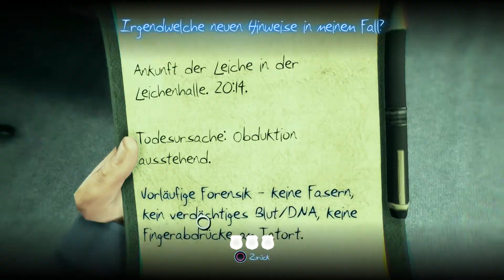Murdered Soul Suspect #09 - Rex unter Druck (Let's Play Murdered Soul Suspect)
Im düsteren Mystery-Thriller Murdered: Soul Suspect schlüpfst du in die Rolle von Ronan O'Connor, einem Polizei-Ermittler mit bewegter Vergangenheit, der in einen brutalen Raub verwickelt wird und dessen Leben dabei durch einen brutalen Killer vorzeitig beendet wird.

Löse deinen eigenen Mordfall aus dem Jenseits!

Schockiert, sich im Jenseits wiederzufinden, ist Ronan O'Connors einzige Möglichkeit die Dimension der "Dämmerung" zu verlassen, die Wahrheit über seinen Mörder ans Licht zu bringen, ihn zu finden und mithilfe der neu entdeckten übernatürlich Fähigkeiten seiner gerechten Strafe zuzuführen.

Dank seiner neu entdeckten übernatürlichen Fähigkeiten hat Ronan viele Freiheiten, die Stadt Salem in Massachusetts zu erkunden. Ohne Möglichkeit mit den Ermittlern in seinem Mordfall zu kommunizieren, muss Ronan die Gedanken der Lebenden lesen, um ihre Empfindungen und Taten zu beeinflussen. In seinen Nachforschungen erfragt Ronan Informationen von den Geistern aus Salems Vergangenheit, um der Lösung des Rätsels näher zu kommen, und wehrt sich gegen Dämonen, die nach seiner Seele trachten und zwischen ihm und der schockierenden Wahrheit über seinen Tod stehen.

Lösen Sie Rätsel mit Hilfe der Geister aus Ihrer Vergangenheit.

Ermitteln Sie wie ein echter Profi: Untersuchen Sie Ihren Mordfall mithilfe Ihrer neuen, übernatürlichen Fähigkeiten. Durch diese können Sie die Gedanken der Menschen lesen, hören und beeinflussen. Folgen Sie geisterhaften Spuren, laufe Sie durch Wände oder teleportieren Sie sich. Enthüllen Sie neue Hinweise, indem Sie Verstorbene Seelen befragen oder versteckte Erinnerungen in der "Dämmerung" aufdecken.

Frei erkundbare Spielwelt: Entdecken Sie die Welt der Lebenden und Toten in Salem, einer geheimnisumwitterten Stadt mit einer tief verwurzelten Bindung zum Übernatürlichen und Mystischen. Bewegen Sie sich frei von einem mysteriösen Ort zum nächsten. Selbst wenn Sie Ihre Untersuchung abgeschlossen haben, können Sie zu vorherigen Szenen zurückkehren, um neue Hinweise zu verfolgen.

Einzigartige Geschichte: Das Spiel überzeugt durch eine mitreißende und wendungsreiche Storyline. Das finstere Salem präsentiert sich in atmosphärischer Next-Gen-Grafik. Zahlreiche Begegnungen mit längst verstorbenen Einwohnern sorgen dank hochwertiger Sprachausgabe für ein einzigartiges Spielerlebnis.

Düstere und mystische Vergangenheit: Finden Sie in zahlreichen Missionen mehr über die Stadt Salem und seine Bewohner heraus. Indem Sie Verstorbenen helfen, erhalten Sie neue Hinweise zu Ihrem eigenem Fall und verbessern Ihr Detektiv Ranking, das Ihnen dabei hilft mehr über die Identität Ihres Mörders zu erfahren.

Bekämpfen Sie tödliche Dämonen: Überleben Sie die dämonischen Geister, die Ihre Seele verschlingen wollen. Nutzen Sie Ihre übernatürlichen Fähigkeiten mit Bedacht, um die Dämonen trickreich auszuschalten.